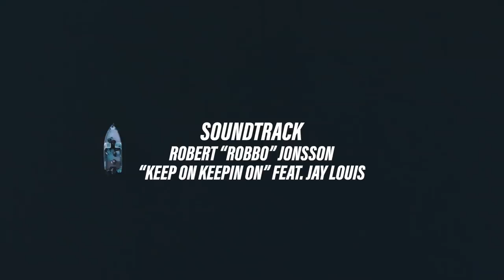GÄDDFEMMAN 2021 - EPISOD 1 [ENG Subs]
Hjärtligt välkomna till den första episoden av GÄDDFEMMAN 2021!

Det här är tävlingen där fem svenska sportfiskebutiker utmanar varandra under 6 episoder och slåss om äran om att bli årets vinnare i GÄDDFEMMAN 2021.
Butikerna har valfria utgångspunkter under de 4 första episoderna för att sedan avsluta i ett och samma gemensamma vatten.
Är ni redo?

Information om Tackle shop productions:

Producent & redigering:
Christian Berger,

Producent & grafik:
Philip Truong,

Redigering:
Matilda Leijon

Programledning & voice over:
Lubbe Pytel